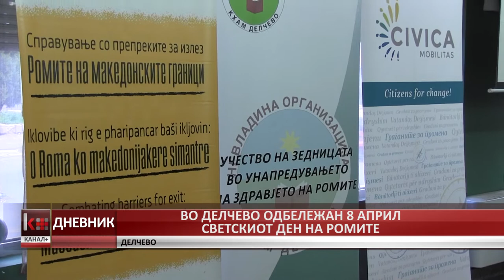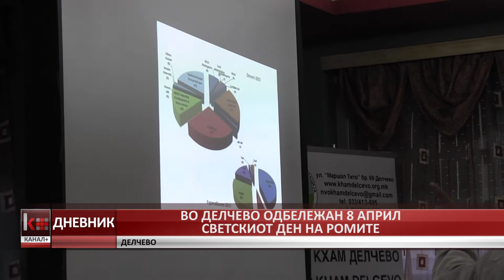ВО ДЕЛЧЕВО ОДБЕЛЕЖАН 8-МИ АПРИЛ СВЕТСКИОТ ДЕН НА РОМИТЕ